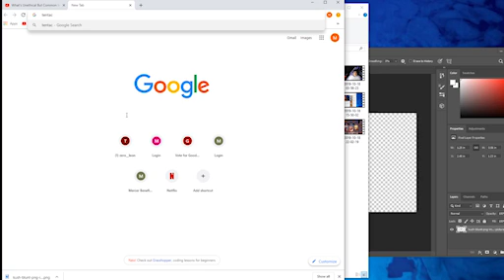Drunk Mario Kart 8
i got bored af tonight